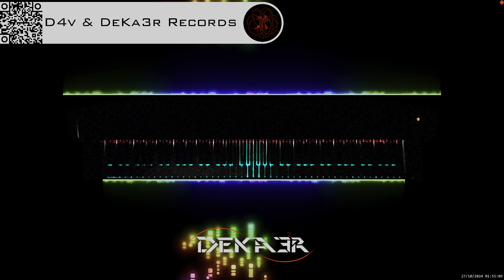🔴 irl 🎹 BALLAD OF LOVE - MÚSICA • PIANO MUSIC • PRODUCER • COMPOSER